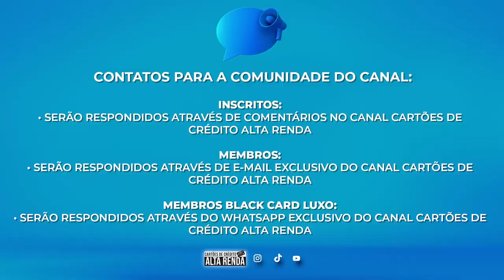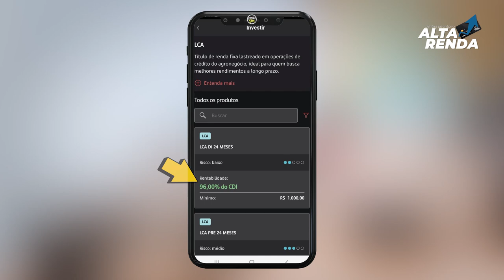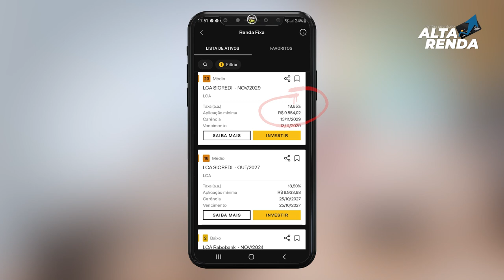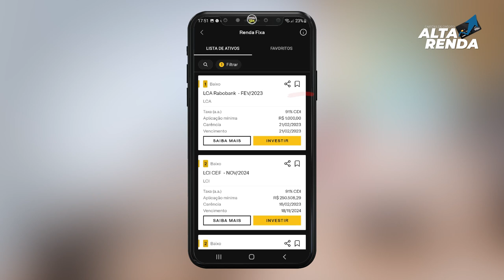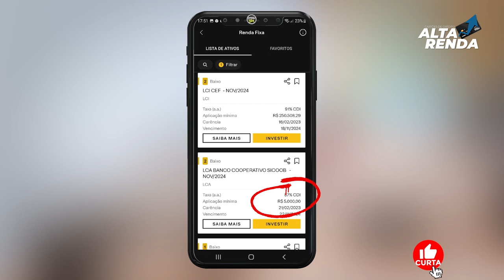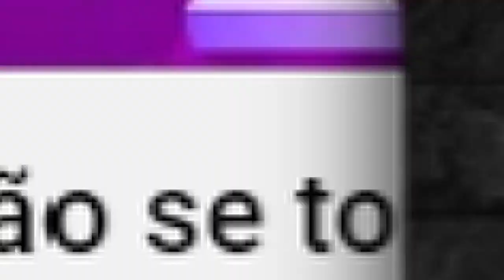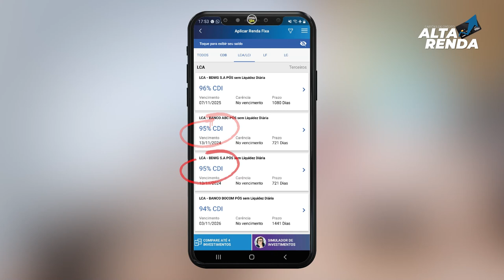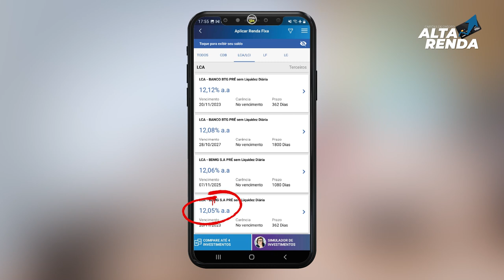💳LCA E LCI ESTÃO BOMBANDO NOS BANCOS FÍSICOS E DIGITAIS, VEJA AS MELHORES DOS BANCOS AQUI HOJE.